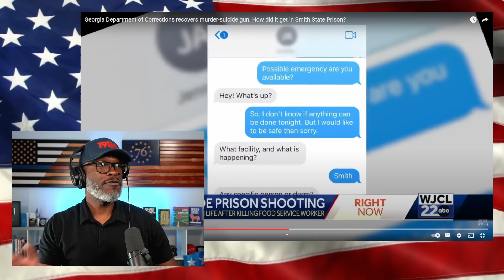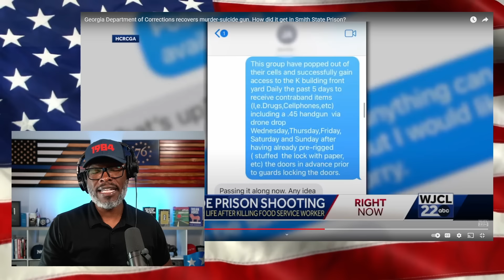Georgia Inmate SHOOTS UP PRISON With Contraband Weapon!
An inmate committed a shooting inside a rural South Georgia prison with a contraband weapon. He took the life of a kitchen staffer and himself. The male inmate, Jaydrekus Hart, was reportedly in a relationship with the female staffer, Aureon Grace... (CONTINUE READING / SOURCES